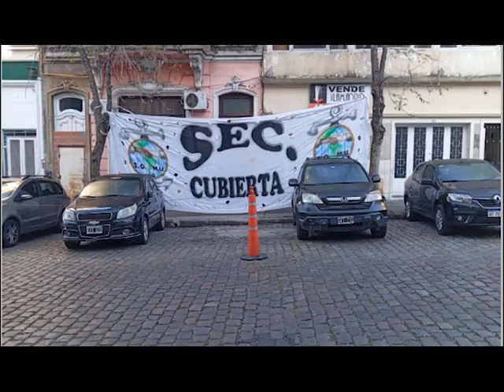El SOMU en el acto de Ensenada: Massa Presidente 2023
Secciòn Cubierta: SOMU
Sindicato Obreros Maritimos Unidos